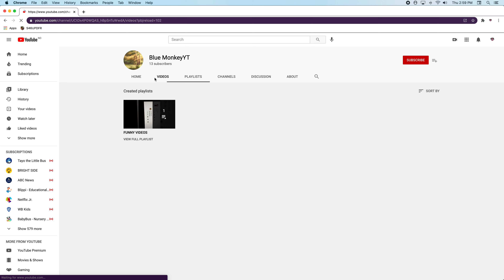get them terminated ALREADY!!!!!!!!!!